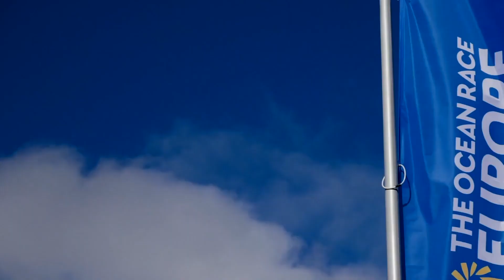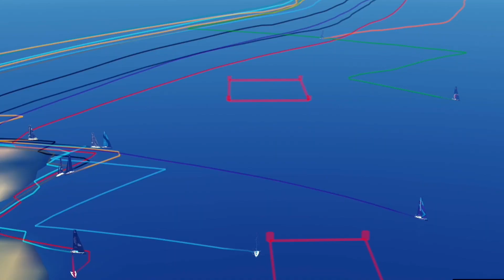Trailer - The Ocean Race Europe 2021 - Leg 2 Finish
Three days of tight racing between the 12 international crews since they left Cascais, Portugal on Sunday afternoon. The second leg of the inaugural edition of the three stage European event, which will finish in Genova, Italy on June 19, proved to be a challenging affair with the professional ocean racing teams facing a wide range of conditions along the 700nm course, finishing in Alicante, Spain, the home port of The Ocean Race, and the start venue for the round the world race in October 2022.